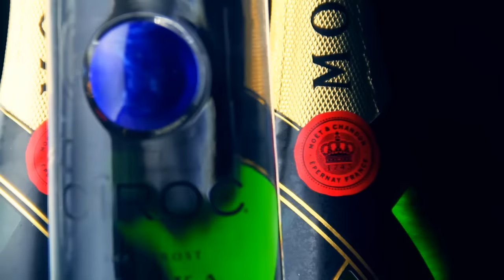J-Rio - Oh Le Gout [ Oleku Remix ] (Official Video)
Video officielle du remix de l'artiste de High Definition J-Rio sur le morceau original "Oleku" du rappeur Nigerian "Ice Prince".
Dirceted by Mavbad